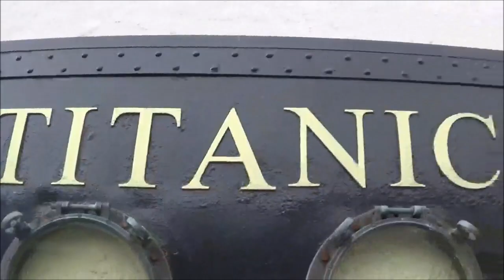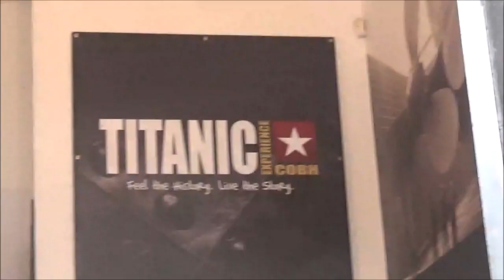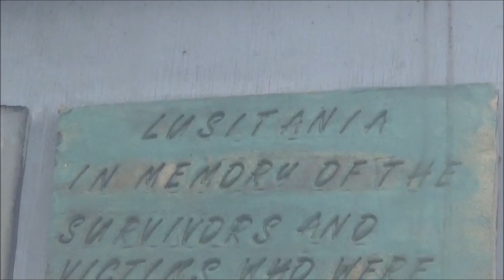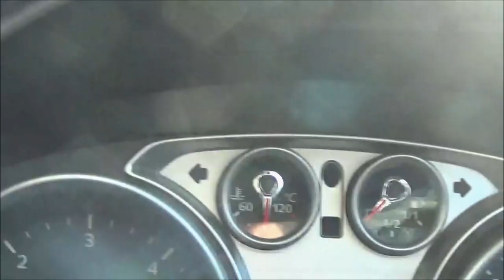TITANIC COBH LAST PORT OF CALL.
Missed last last few days of the salmon fishing, Busy working in Cobh.